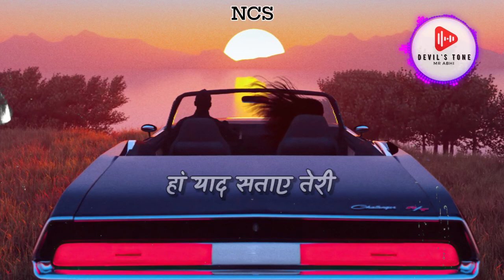Mujhko Yaad Sataye Teri - Lyrics | Phir Hera Pheri | No Copyright Music | Devil's Tone